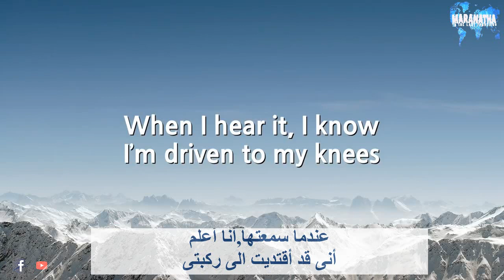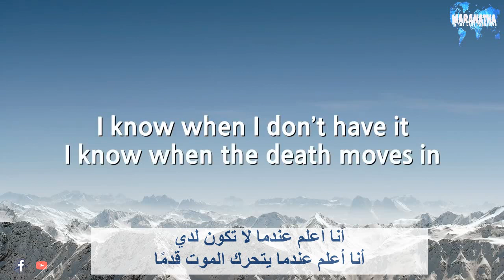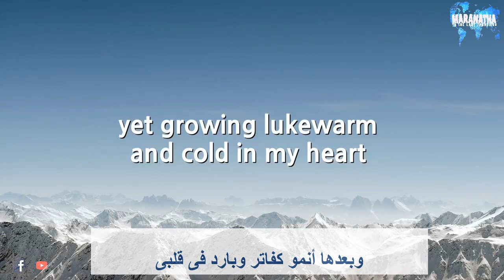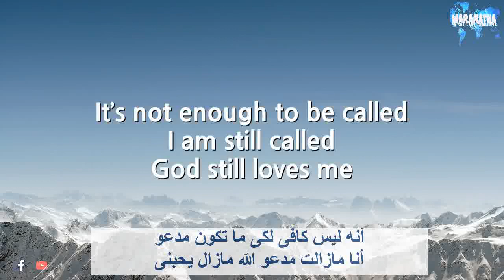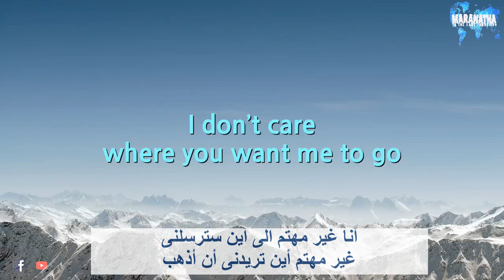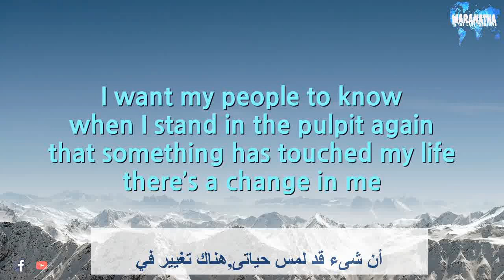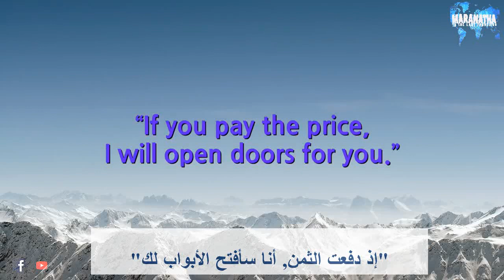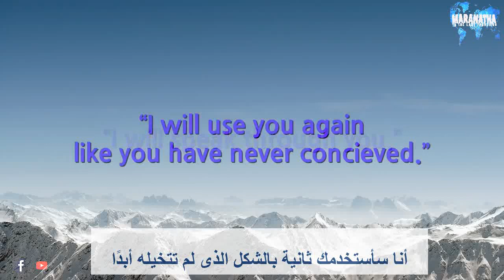تكلفة المسحة - ديفيد ويلكيرسون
أنا أريد فقط أن أتكلم اليك
عن تكلفة المسحة الجديدة

يسوع قال,أبى أمسحه
لكى يكرز بالبشارة

عندما سمعتها,أنا قدعلمت انه
رجل أوأمراة قد لمس الله

وعندما سمعتها,أنا كنت مقتنع

عندما سمعتها,قد تحركت

عندما سمعتها,أنا أعلم
أنى قد أقتديت الى ركبتى

وهناك ثقل بخصوص ذلك الأمر

وبالطريقة التى لا يمكن أن أتجاهلها أنا،
لا أقدرأن أنكرها,أنا علي التعامل معها

الله لا يعطى المسحة الى الوعاظ
الكسلاء,المسيحيين الكسلاء

هو لن يفعل ذلك

هناك تكلفة للمسحة

أنت لن تشعر بالرضاء ثانية طالما أنت تعيش
بدون رؤية الله يعمل فيك ويسير معك

أنا كان علي أن أسافرعبر كل الولايات المتحدة

المسئولين هم من كانوا مسئولين عنها
المسئولين المسيحيين

أنا قد سافرت لمدة شهرين

التليفزيون القومى
أنا قد ذهبت حول العالم

أنا قد صرت من البعض
الذين يطلق عليهم مشهور

أنا أعلم ماذا يكون الشكل عندما يكون
لديك المسحة,أنا أعلم عندما تغادر

أنا أعلم عندما لا تكون لدي
أنا أعلم عندما يتحرك الموت قدمًا

يا جماعة,أنا مشغول جدًا

ليس هناك جوع,ليس هناك أنكسار
ليس هناك بكاء

عندما أذهب الى أيات الإنجيل,أنا قد
رأيت الرجال الذين أستخدمهم الله

وكان هناك دومًا بكاء

أرميا قال: أنشغل قلبى بأن أطلب الرب

وستجد أنها كانت "صرخة"

لا شىء أسوء من أن أفكر
أن هناك رجل لله أو أمرأة لله

من أن يفقدوا مسحة الله ويموتوا
ويكون لهم معرفة وذلك خطأ

أنا كنت معروف حول العالم بأنى رجل الله

وبعدها أنمو كفاتر وبارد فى قلبى

كل نوع من التجربة الخارج من الجحيم

إبلبيس يقول
"أنا سوف أحطمك"

"سأقتل خدمتك"

"أنا سأسقطك"

عندما لا يكون لك تلك المسحة
هذه المسحة

إذا لم تغلق على نفسك بداخل الله,و أن تكون
غير جاد فى الأشياء التى لها علاقة بالله

وأنت ليس سعيدًا

ولديك هذا الصراع الداخلى
كيف يمكن أن أرجع؟

كيف يمكن أن أحصل على تلك المسحة؟

هل أنت تختبر قلبك
مثلما ما أفعل أنا؟

أنه ليس كافى لكى ما تكون مدعو
أنا مازالت مدعو الله مازال يحبنى

أعتقد ان معظم الخدمات الحقيقية
تأتى من العلاقة الحميمة

أنا أقول ثانية,كل الخدمات الحقيقية
تأتى من العلاقة الحميمة مع المسيح

لان الرب يقول,
"هل تعلم التكلفة"؟

"هل تعلم ماذا ستتطلب منك؟"

"تطلب وجهى"

عزرا قد وضع على قلبه أن يطلب وجه الله

نحميا سمع أن هناك دمار يحدث فى أورشليم

الإنجيل يقول انه قد غلب عليه الكآبة

هو قد وضع على قلبه أن يطلب الرب

هو قد وضع على قلبه

ستجدها عبر العهد القديم كله

لأنك ستدرك هذا بعقلك عندما تصل الى 60,50 أنت ستصبح على المعاش وسيكون ذلك سهلًا

الله لن يسمح لأى شخص أن يستقيل من الخدمة

إذا كنت قد لُمست من قبل
إذا كان الله مسحك من قبل

أنت ليس لديك وقت!

أنت عليك أن تقول

الله,أستخدمنى!

أنا غير مهتم الى أين سترسلنى
غير مهتم أين تريدنى أن أذهب

ولكن أنا لن أذهب بروحى التى خارت

أنا لن أخرج كعصا جافة

أنا اريد المسحة!
أنا أريد لمسة الله!

أنا أتحدث لكل الناس ولكن
للرعاة بالتحديد أنا أتكلم من القلب

وأقول إذا كنت تؤمن بأن تلك هى الأيام الأخيرة...

يا جماعة,هل رأيتم الرؤى تتحقق
فى تلك السنوات القليلة الأخيرة

أنها تحدث بسرعة الضوء؟

انت تسمع العالم العلمانى يصرخ
"الوقت ينتهى!"

وأنت وضعت فى ذهنك ووضعت فى قلبك
بإيمان حى بسماع كلمة الله والتمسك بها

الله, أنا أسمعك
أنا اعلم أنك تحرك قلبى

أنا أعلم أن لدى بعض المشاكل وأريد
أن أتعامل معهم أنا أريد أن أتكلم معك

ولكن أنا أريد المسحة

أنا أريد شعبى أن يعرفوا
عندما أقف على المنبر ثانية

أن شىء قد لمس حياتى,هناك تغيير في

الله يفعل المعجزات عندما تبدأ
فى طلب وجهه وتعود له ببساطة!

لتلتهم كلمة الله!
لتبقى هناك! حول كل الأشياء رأسًا على عقب!

ها هو دانيال الأن, هو قال:
أنا لا أتناول الخبز الحالى

أنت ستصوم

هذا لن يحدث حتى أن
الله يرى شىء فيك وفي أننا محددين

"الله أنا أريد ذلك,أنا لن أدعك تذهب
حتى تمسحنى مرة أخرى!"

لا تعبث بأى شىء يعزم الله فى ان يفعله!

لا تفوت ذلك!

الله ,فلتساعدنى!
أنا سيفوتنى ذلك!

أنا سأتشبث بالله!

هذه المسحة متاحة لأى رجل,أى أمرأة
لمن يضعوا على قلوبهم ذلك!

أنت تدعو كثيرين أنا يمكننى أن أشعر ذلك بقوة

أنت تهمس لهم قائلًا الأن!

فى هذه الاجتماعات ,هنا!

ليس فى وقت اخر,أنت قد قمت
بالوعود فيه من قبل

ولكن الأن ,الليلة!

أفتح قلبك

وقل:"الله,مرة أخرى أستخدمنى".

هو يقول

"أنا قد همست إليك الكثير من المرات"

"إذ دفعت الثمن, أنا سأفتح الأبواب لك"

"أنا سأتكلم من خلالك"

"أنا سأستخدمك ثانية بالشكل
الذى لم تتخيله من قبل"